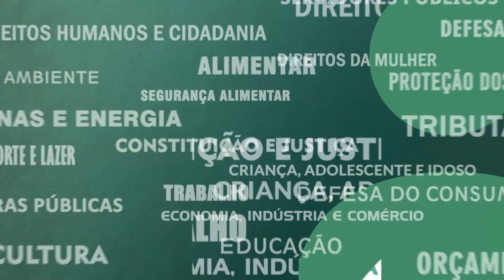Resumo Comissões - Comissão de Constituição e Justiça - 01/12/21